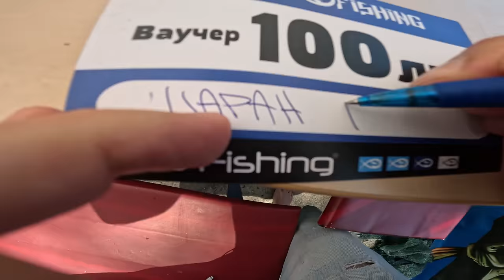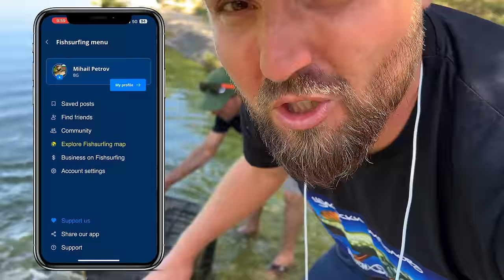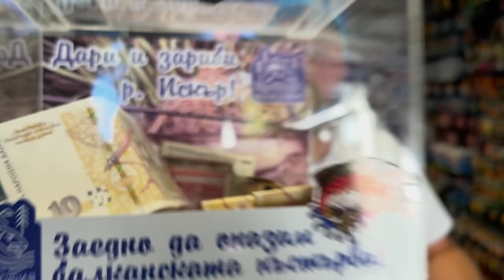НАЙ-СИЛНИЯ ВИД СОМ!!! Чупи въдици и КЪСА!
Направихме най-големия воблер ЩУКА на света!

Eзерото се намира на 5 минути от София тук

Герман почва да се превръща в един от най-яките места за платен риболов в София, благодарение на вашите усилия! За което ви благодаря!

Taкъмите, които ползвам са:
► ВЪДИЦИ за ЩУКА, БЯЛА РИБА и РАСПЕР:

В YouTube каналът ми ще видите:
Панчарево платен риблов.